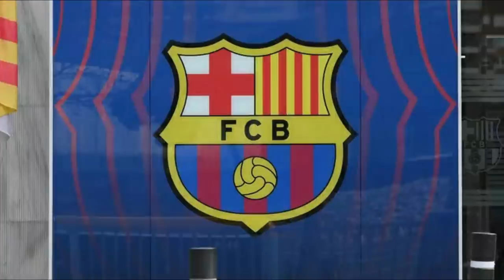إصابة انسو فاتي .. ماذا يحدث معه؟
كثيرون يتحدثون عن اصابة انسو فاتي باستمرار .. اللاعب تدهورت حالته بشكل مفاجىء في برشلونة.

فماذا يحدث مع انسو فاتي ؟ وما قصة اصابة نجم برشلونة الشاب فاتي ؟

تفاصيل اصابة انسو فاتي في رصد خبري

حساباتي في شبكات التواصل:
تيلغرام :